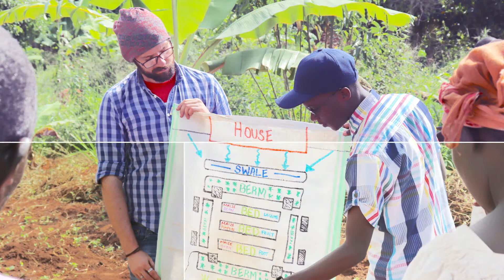Cornell's Master of Professional Studies program in Global Development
The CALS Master of Professional Studies program in Global Development offers an interdisciplinary approach to tacking the complex challenges of our time